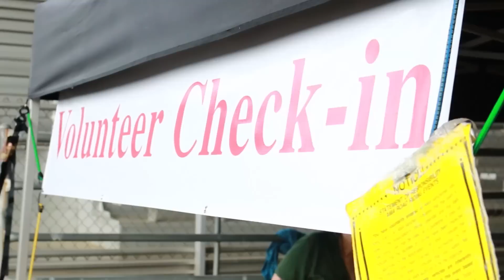Latin American Motorcyclist Association, GA Ride for Kids